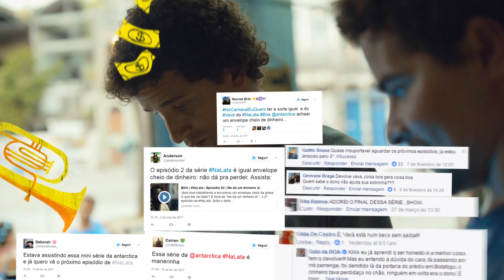Na Lata Short Case Study